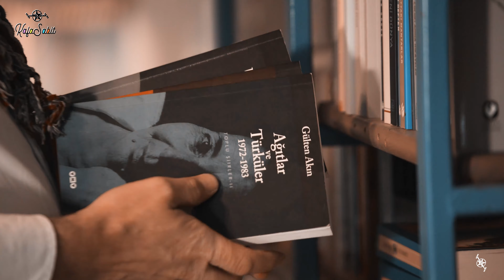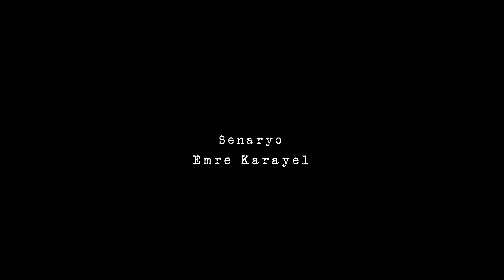Şiir Spotu - Kısa Film (Bir Kafa Sabit anlatısı)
Yönetmen. Yavuz Altınışık
Müzik: *Louis Armstrong - A Kiss to Build a Dream On
            **Frederic Chopin - Marcha Funebre

"Şiirini övdüm, ilhamını yerdim."